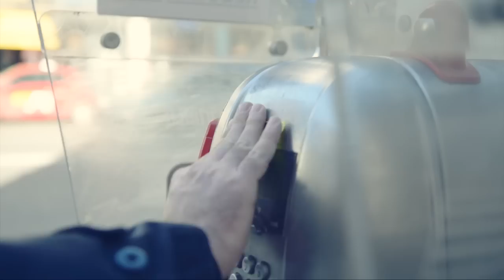Appiccicami, postami e dona 2€ al SMS 45504. Fino al 18 febbraio 2015!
E' partita la nuova campagna Appiccicami della Fondazione Mission Bambini, per salvare 250 bambini gravemente cardiopatici.
Per farlo è sufficiente inviare un SMS al 45504 fino al 18 febbraio 2015 e invitare i propri amici a fare altrettanto, disegnando un cuore blu su un post-it e condividendo sui social con l'hashtag Appiccicami.

Aiutaci anche tu!

Si ringrazia ArtCan per il video e Marco Iaconianni, in arte Squalo Iaco, per la musica e aver dato voce al post-it!